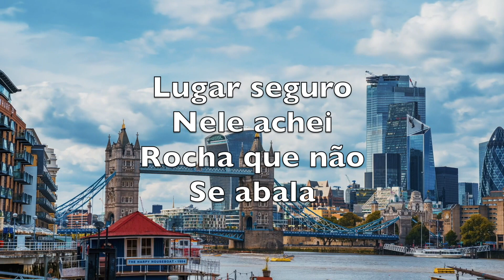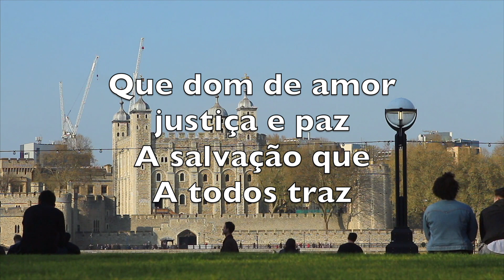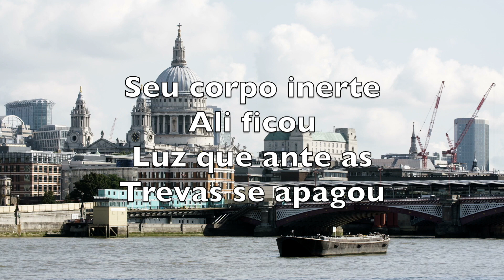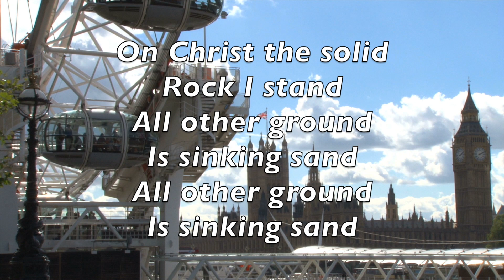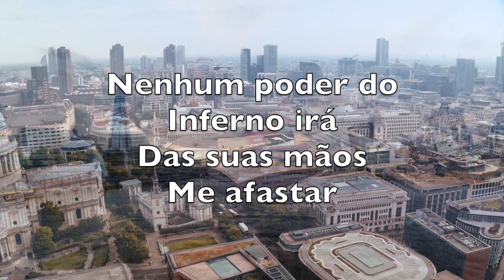Só Em Cristo (In Christ Alone) - Karaokê Flauta Instrumental Keith Getty Stuart Townend JEM 1004 V4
Só em Cristo posso confiar
É minha força, luz, canção
Lugar seguro nele achei
Rocha que não se abala

Que grande amor em Cristo há
Profunda paz posso encontrar
Consolador, meu tudo, enfim
Nele eu vou permanecer

Só Cristo homem se tornou
Frágil bebê, mas pleno Deus
Que dom de amor, justiça e paz
A salvação que a todos traz

Na cruz Jesus, sim, padeceu
Divino plano obedeceu
Por meu pecado a dor sentiu
Por sua morte eu vivo

Seu corpo inerte ali ficou
Luz que ante as trevas se apagou
Glorioso dia então surgiu
Vivo Ele está, ressuscitou

Vitória eterna conquistou
Do meu pecado livre estou
De Deus eu sou e Ele é meu
Comprou-me com o sangue de Jesus

Não há mais culpa ou medo atroz
Esse é o poder de Cristo em mim
Por toda a minha vida aqui
Ele será meu guia, enfim

Nenhum poder do inferno irá
Das suas mãos me afastar
Até voltar ou me chamar
Em Cristo eu vou permanecer